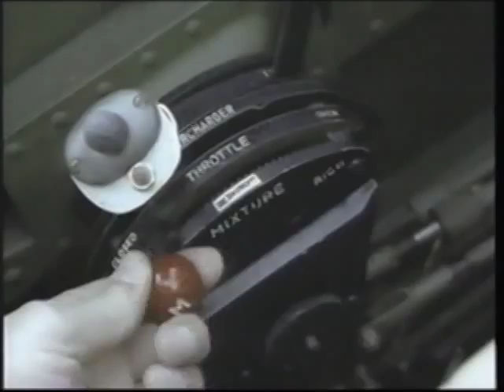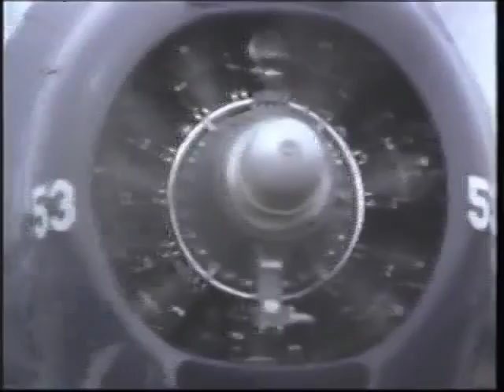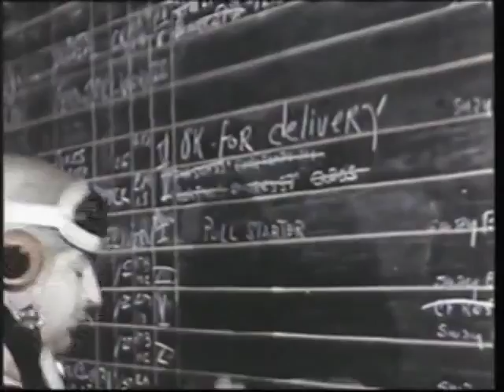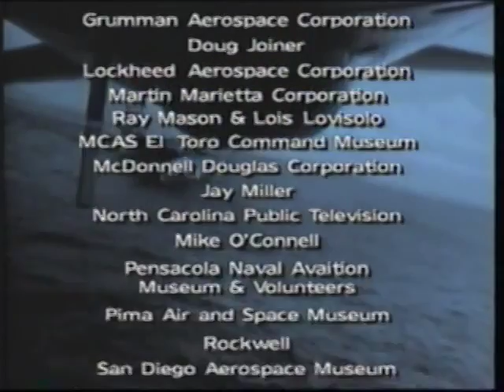Discovery Channel Wings - F-8 Crusader & Grumman Avenger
The series formed the programming backbone for the Discovery Wings channel in the United States and United Kingdom, which launched in 1999. Discovery Wings was rebranded into the Military Channel in 2005 and Discovery Turbo in 2007, respectively.

Some episodes are available on VHS via Ebay and Amazon. "Great Planes" was also revived in a modernized format, hosted by Paul "Max" Moga, that aired on the Military Channel in the United States.

Luke Swann died on 6 October 2000 after a brief battle with liver cancer. He is survived by his two daughters, Emily and Madeleine, and son Jack.

Producer Phil Osborn went on to found AeroCinema, an online aviation history video web site which produces and hosts documentaries similar to "Wings" and are viewable online only via paid subscription.

The Vought F-8 Crusader (originally F8U) was a single-engine, supersonic, carrier-based air superiority jet aircraft built by Vought for the United States Navy and Marine Corps, replacing the Vought F7U Cutlass, and for the French Navy. The first F-8 prototype was ready for flight in February 1955. The F-8 served principally in the Vietnam War. The Crusader was the last American fighter with guns as the primary weapon, earning it the title "The Last of the Gunfighters".

The RF-8 Crusader was a photo-reconnaissance development and operated longer in U.S. service than any of the fighter versions. RF-8s played a crucial role in the Cuban Missile Crisis, providing essential low-level photographs impossible to acquire by other means. U.S. Naval Reserve units continued to operate the RF-8 until 1987.

In September 1952, the United States Navy announced a requirement for a new fighter. It was to have a top speed of Mach 1.2 at 30,000 ft (9,144.0 m) with a climb rate of 25,000 ft/min (127.0 m/s), and a landing speed of no more than 100 mph (160 km/h). Korean War experience had demonstrated that 0.50 inch (12.7 mm) machine guns were no longer sufficient and as the result the new fighter was to carry a 20 mm (0.79 in) cannon. In response, the Vought team led by John Russell Clark, created the V-383. Unusual for a fighter, the aircraft had a high-mounted wing which necessitated the use of a fuselage-mounted short and light landing gear.

The Grumman TBF Avenger (designated TBM for aircraft manufactured by General Motors) was an American torpedo bomber developed initially for the United States Navy and Marine Corps, and eventually used by several air and naval aviation services around the world.

The Avenger entered U.S. service in 1942, and first saw action during the Battle of Midway. Despite the loss of five of the six Avengers on its combat debut, it survived in service to become one of the outstanding torpedo bombers of World War II. Greatly modified after the war, it remained in use until the 1960s.